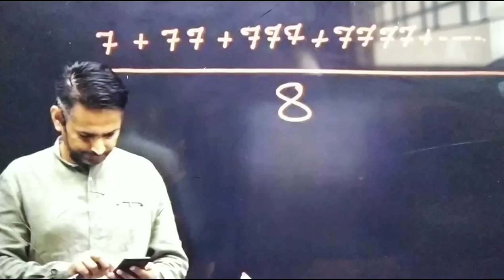Rakesh yadav sir new motivation video for government aspirant ✌️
video courtesy - Rakesh Yadav sir